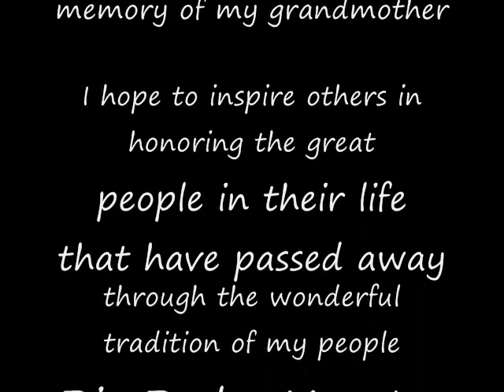Johanna Aguilar artist- Dia de los Muertos Altars- Paper Mache Artist in Boyle Heights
Johanna Aguilar - artist
Amor Eterno
Day of the Dead Altars
ft. in Hollywood Forever